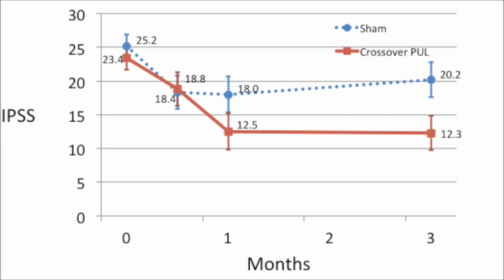'Prostatic urethral lift' for the treatment of LUTS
Cantwell AL, Bogache WK, Richardson SF, et al. Multicentre prospective crossover study of the 'prostatic urethral lift' for the treatment of lower urinary tract symptoms secondary to benign prostatic hyperplasia. BJU Int 2014; 113: 615--622. doi: 10.1111/bju.12540